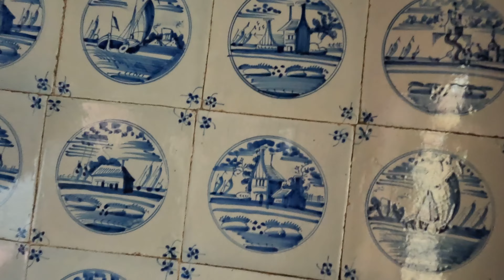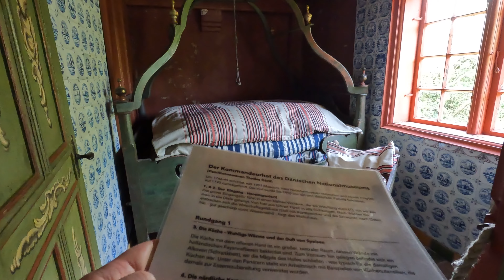Großer Autostrand auf Rømø | DK Vlog 3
Mit dem Auto am Strand fahren? Das geht auf Rømø wunderbar! Außerdem hat die Insel noch viel mehr zu bieten, wir empfehlen euch das kleine Kunstcafé für einen kleinen bummel, ein leckeres Stück Kuchen und eine warme Tasse frisch aufgegossenen Tee.